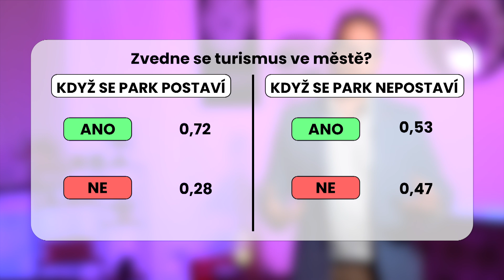KryptoAkadamie Stream.cz: Jak se v kryptu předpovídá budoucnost | predikční markety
Předpovídat budoucnost nikdy nebylo snažší :) Co to jsou predikční markety a jakou mají hodnotu? Je to jen o penězích, nebo nám tato technologie nabízí nové možnosti, které můžeme využít například v politice nebo podnikání?

🎥// ČASOVÁ RAZÍTKA //🎥
00:31 Co je predikční market?
04:54 Oracly v predikčních marketech

🎉// KANÁL MŮŽETE PODPOŘIT //🎉
💰LN: LNURL1DP68GURN8GHJ7AMPD3KX2APWWPSHYCTVV4KXU6TSDAKXJUEWVDAZ7MRWW4EXCUP0V9CXJTMKXYHKCMN4WFKZ7VFSXVCQQAS2HS